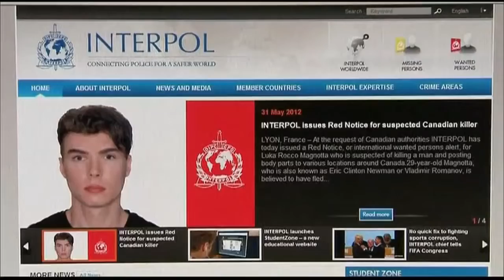لوكا ماغنوتا القاتل المهووس بنفسه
لوكا روكو ماغنوتا (بالإنجليزية: Luka Rocco Magnotta) (وُلِد باسم إريك كلينتون كيرك نيومان؛ في 24 يوليو 1982)، هو قاتل كندي أدين بقتل وتقطيع طالب دولي صيني يُدعى جون لين وإرسال يديه وأقدامه إلى المدارس الابتدائية ومكاتب الأحزاب السياسية الفيدرالية. اكتسب هذا الفعل شهرة دولية واسعة. بعد نشر مقطع فيديو يصور جريمة القتل على الإنترنت في مايو 2012، فرَّ ماغنوتا من كندا، ليصبح موضوع إشعار أحمر من الإنتربول الذي يحث بدوره على مطاردة دولية. في يونيو 2012، تم القبض عليه في برلين أثناء قراءة الأخبار عن نفسه في مقهى للإنترنت. في ديسمبر 2014، بعد ثمانية أيام من المداولات، أدانته هيئة محلفين بجريمة قتل من الدرجة الأولى. كان مطلوبًا من قبل مجموعات حقوق الحيوان بزعم تحميل مقاطع فيديو عن قتل قطط صغيرة.
 القصة تم روايتها من موقع الكابوس
يرجي زيارة موقعهم
◄ رابط صفحتنا على Instagram :
◄رابط إلى صفحتنا على Facebook :